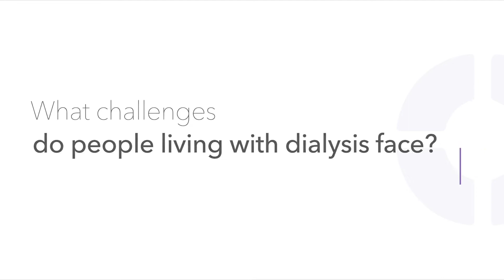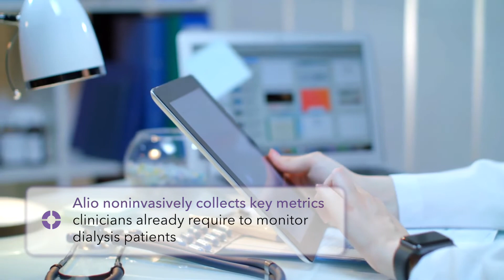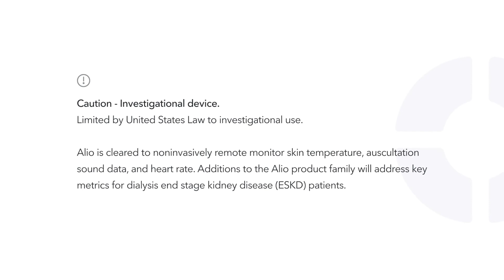Alio and KidneyX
Alio’s SmartPatch is a game changing remote monitoring platform recognized by KidneyX in 2021 that provides clinical-grade, actionable data from the dialysis patient to the clinical care team.  Alio seeks to improve health outcomes and provide dialysis patients with a peace of mind while decreasing avoidable healthcare costs and hospitalizations.